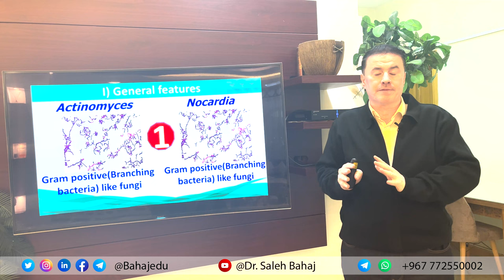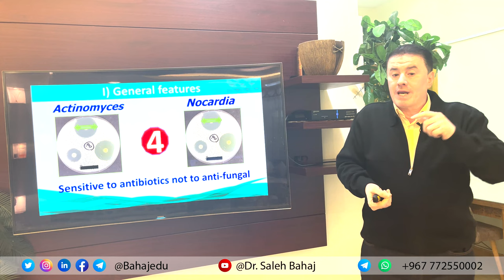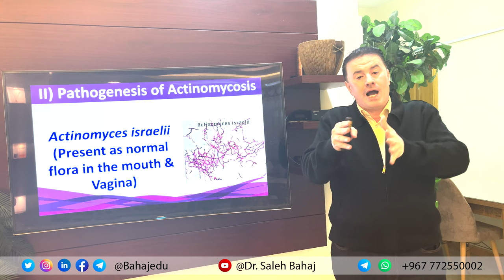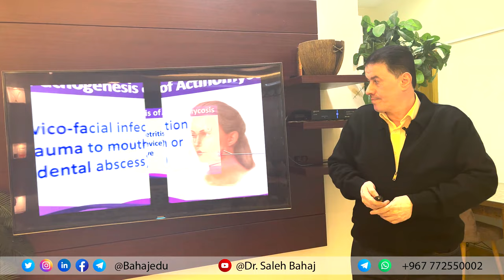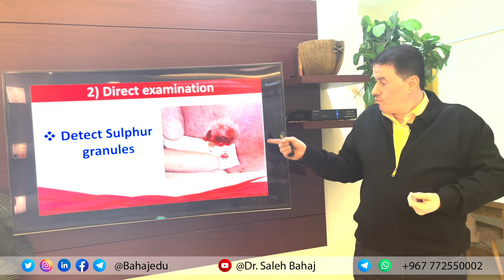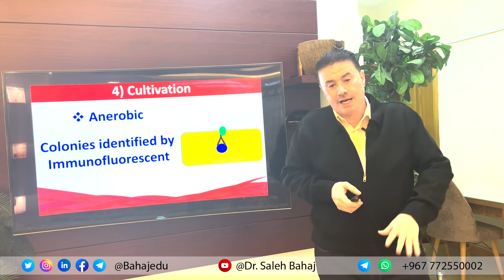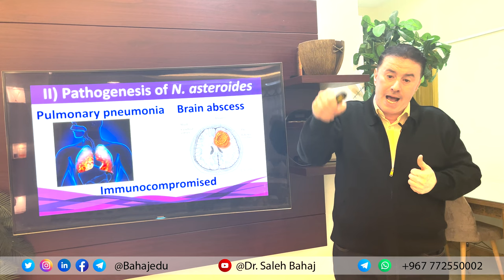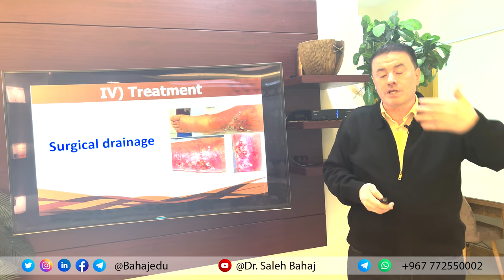59. Actinomyces & Nocardia